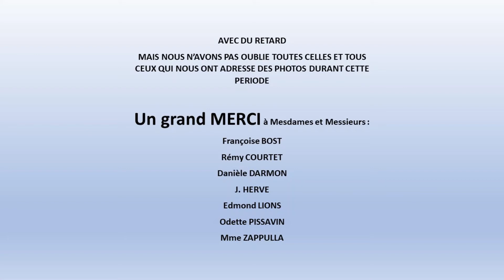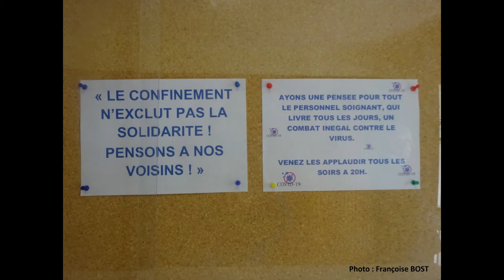État des lieux de l'expo photos en cours au CIQ en date du 19 février 2021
AVEC DU RETARD
MAIS NOUS N’AVONS PAS OUBLIE TOUTES CELLES ET TOUS CEUX QUI NOUS ONT ADRESSE DES PHOTOS DURANT CETTE PÉRIODE
 Un grand MERCI à Mesdames et Messieurs :
Françoise BOST
Rémy COURTET
Danièle DARMON
J. HERVE
Edmond LIONS
Odette PISSAVIN
Mme ZAPPULLA